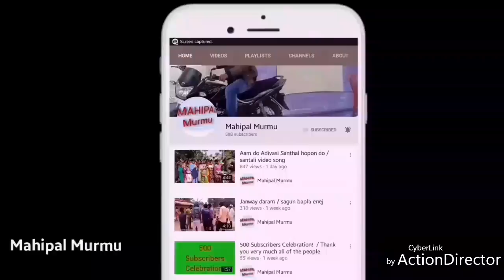Santhal children's stage dance performance II Sekej sekej sakom sade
Santhal children's stage dance performance
Sekej sekej sakom sade